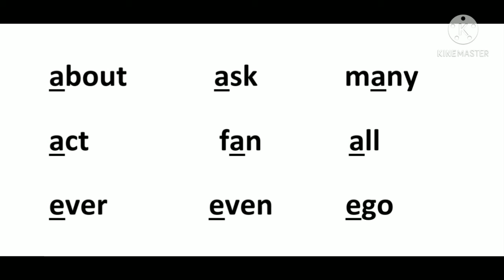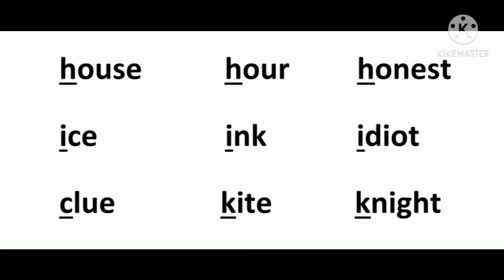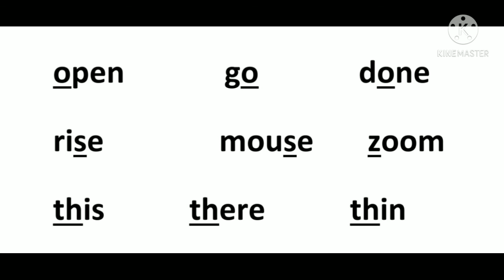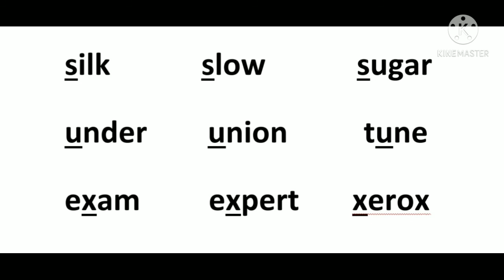ODD SOUNDS explained in Telugu part 2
This video brings a few examples for your understanding. Valuable suggestions are always most welcomed.